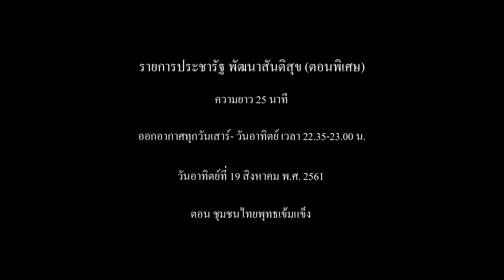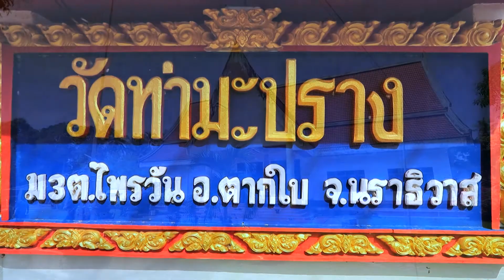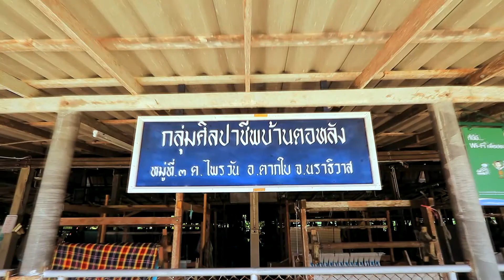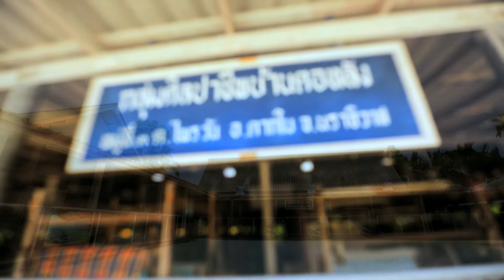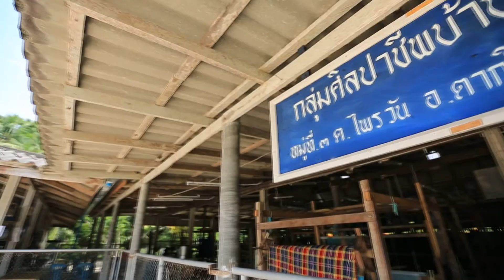ตอนที่ 20 ชุมชนไทยพุทธเข้มแข็ง